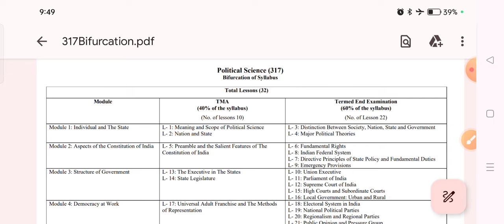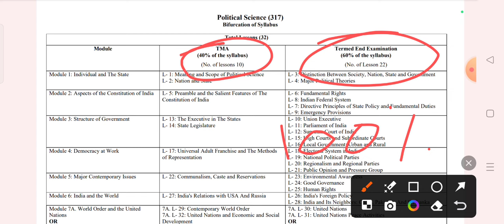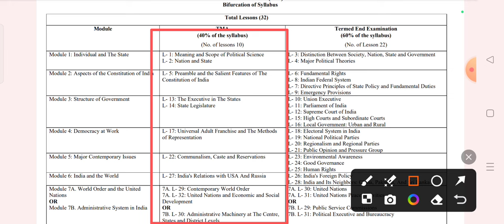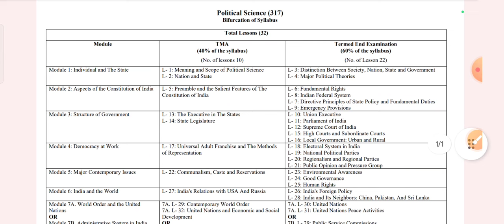12 Nios Political Science 317 Syllabus April/October 2024 | Nios New Syllabus 2024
Nios admission
Nios TMA
Nios Practical